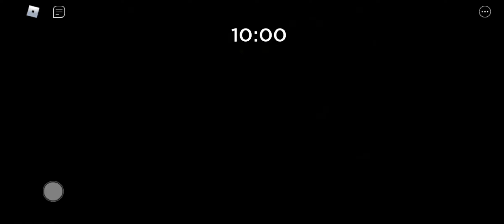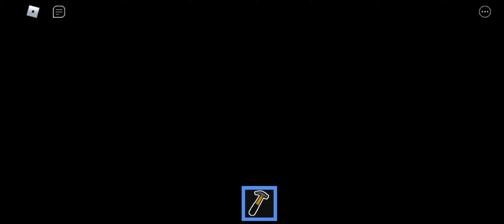hoq to escape piggy: The Exploration chapter 1 (City!)